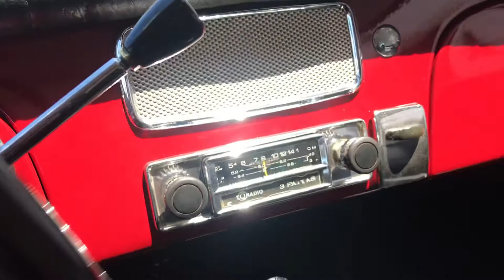Dkw Caiçara 1964 (VENDIDO)